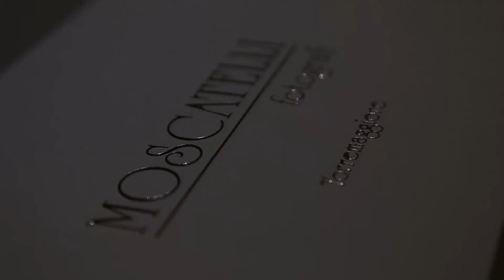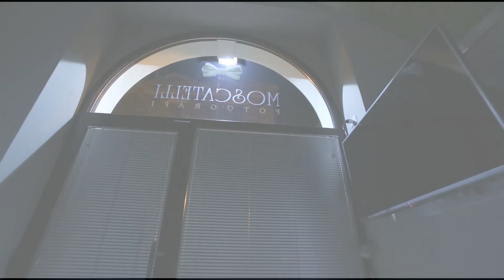MOSCATELLI fotografi LOCATION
Innovazione, prestigio e cura dei particolari!  Nuova LOCATION al 111 di Corso Giacomo Matteotti a Torremaggiore. Nel pieno centro per valorizzare la FOTOGRAFIA concepita come EMOZIONE!